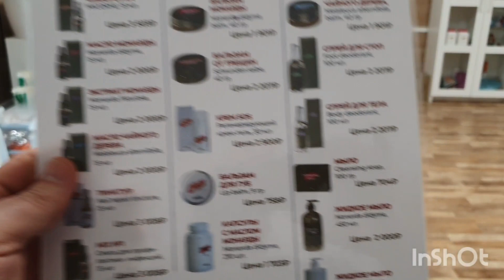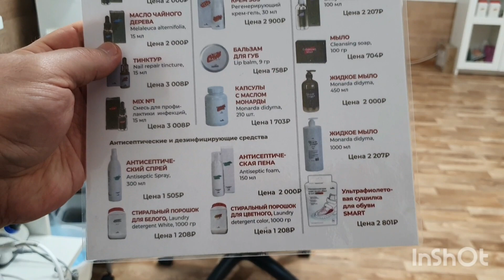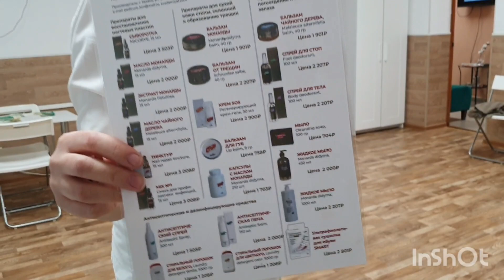Как избавиться от бородавки навсегда/Часть 1/не азотом и не лазером/смотри как в видео